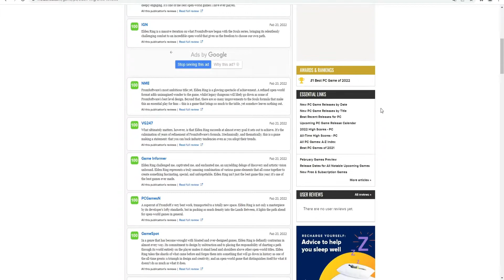Elden Ring All Metacritic Points